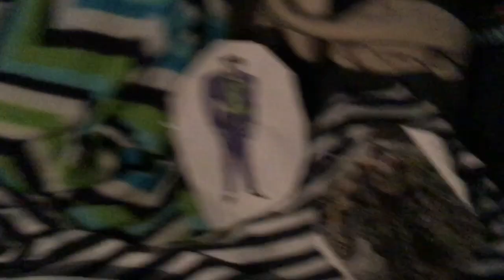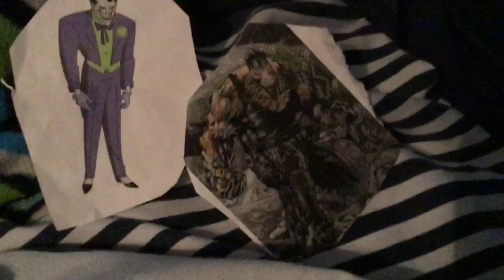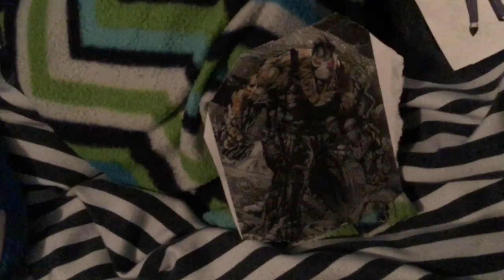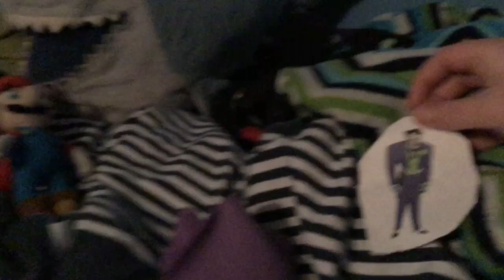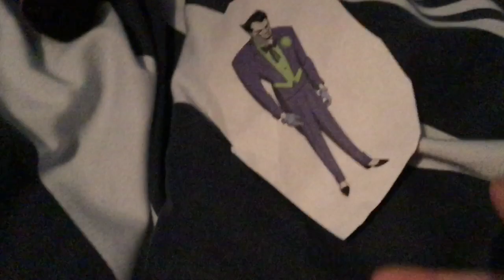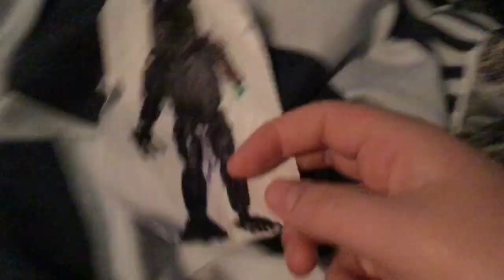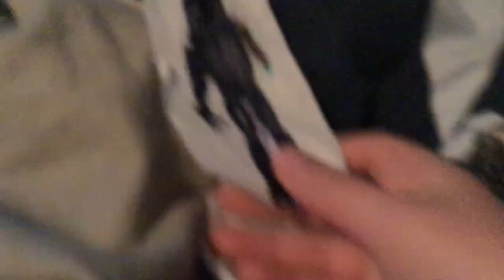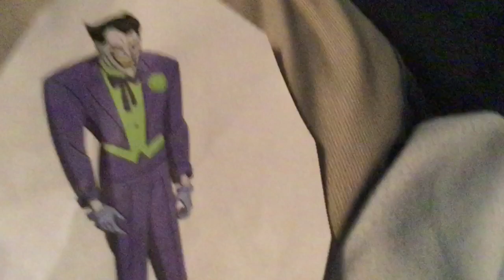Plush Toys Season 5 Episode 5 💪